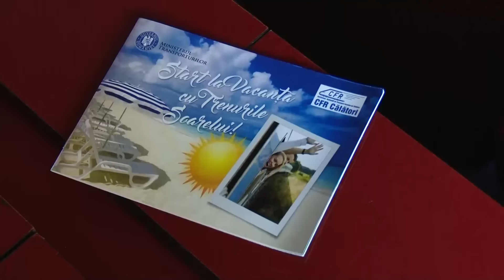Peste 40 de trenuri suplimentare, pentru turiştii care vor să ajungă pe litoral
Peste 40 de trenuri suplimentare au fost puse, începând de joi, la dispoziţia călătorilor care doresc să îşi petreacă vacanţele pe litoralul românesc şi în Delta Dunării, timpii de mers fiind îmbunătăţiţi, a declarat directorul general al CFR Călători, Iosif Szentes, la lansarea programului estival de transport Trenurile Soarelui 2016.